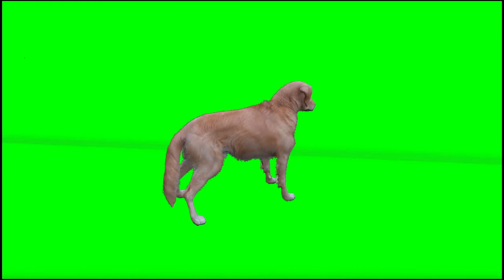Dog Green Screen Effects Video.